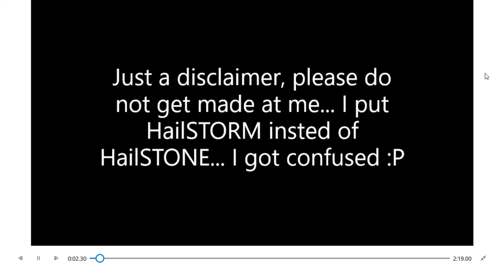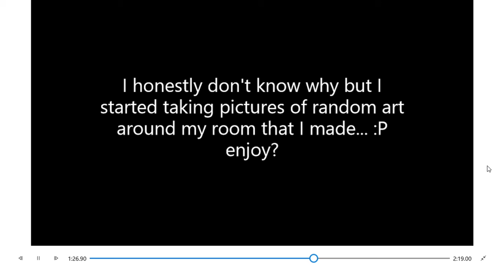(DONE!) PandiHailstoneArtCon :D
I'm so sorry I got Hailstorm from Wings of Fire messed up with your Oc HailStone. 😔